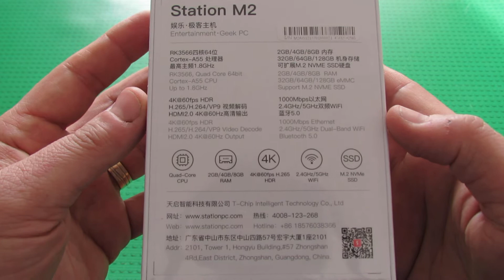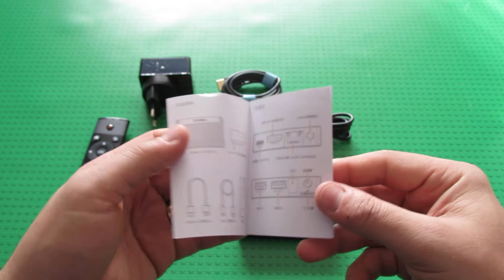Unboxing Firefly Station M2 Geek Mini PC 4GB RAM 32GB ROM with 256GB SSD